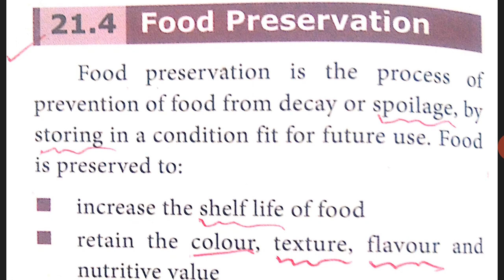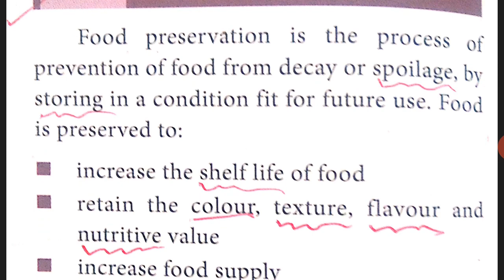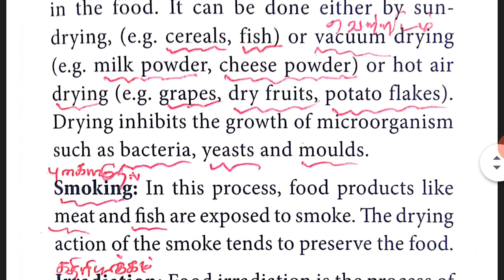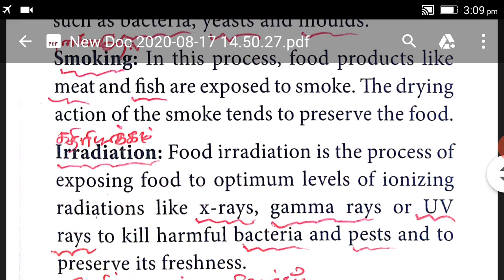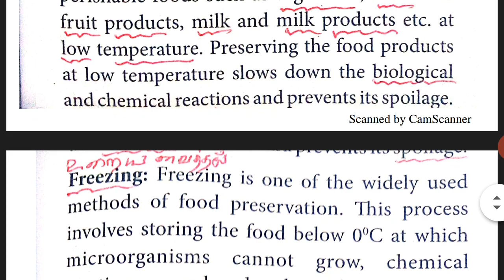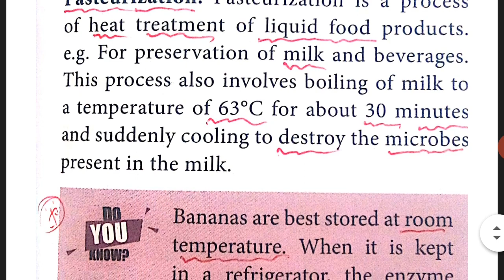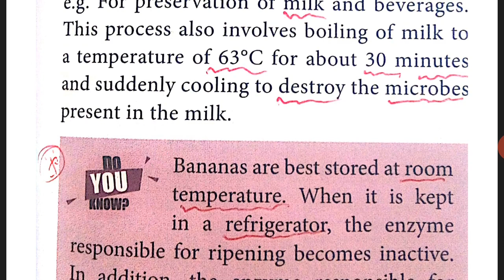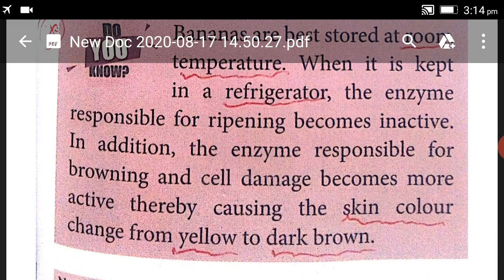IX-ZOOLOGY|| UNIT - 21 || NUTRITION AND HEALTH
FOOD, PRESERVATION, METHODS OF FOOD PRESERVATION